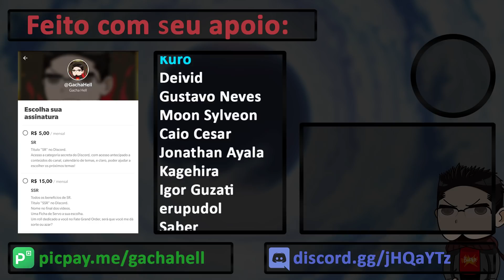[Fate Grand Order] Pré Campanha do Lostbelt 2